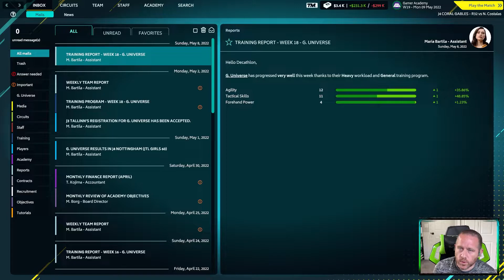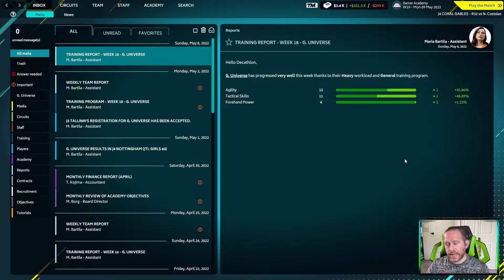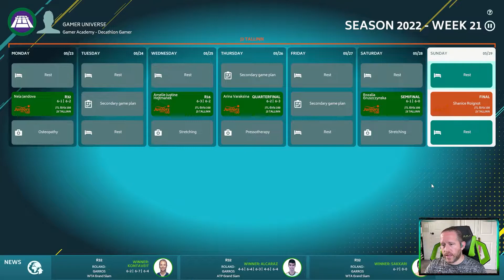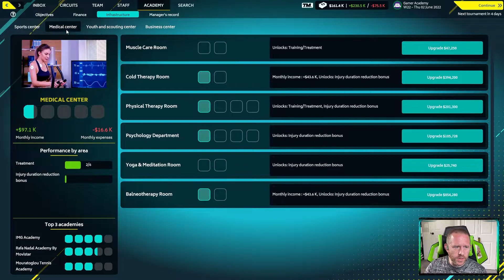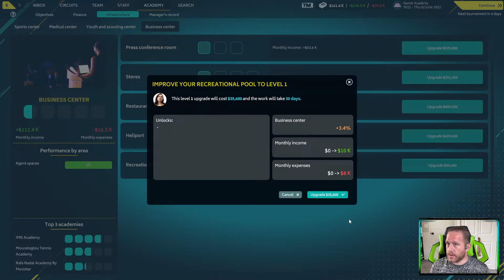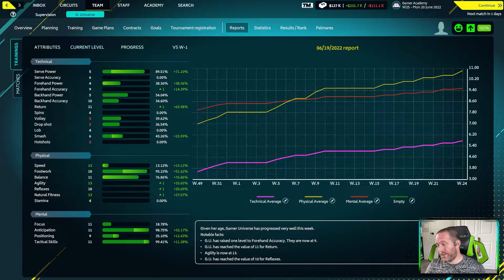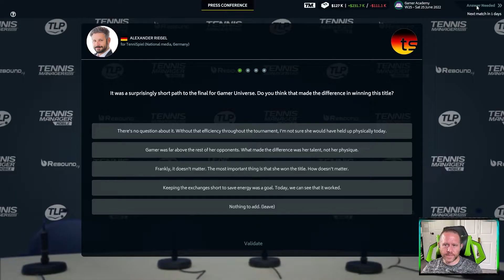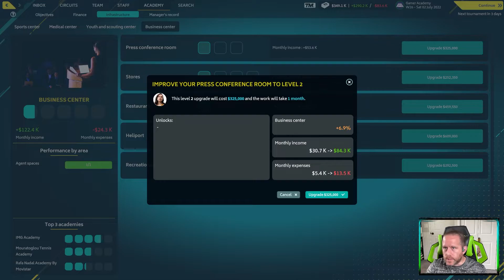Tennis Manager - Ep 5 - Jr. 300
Become a tennis manager. Manage your tennis academy and train the next tennis super stars. Even more realistic, with new players and updated potentials. Take the reins in 2022.